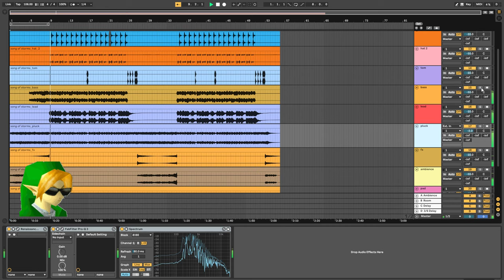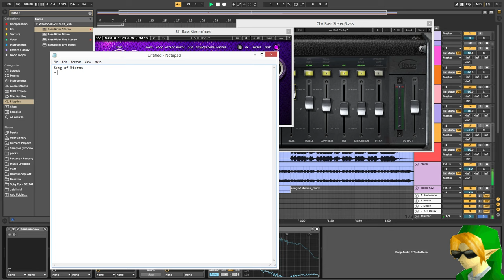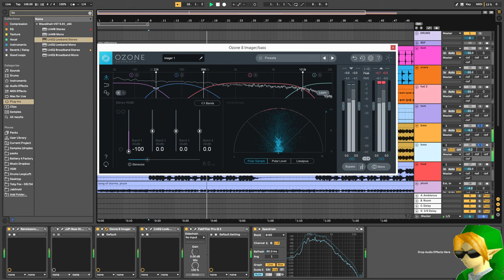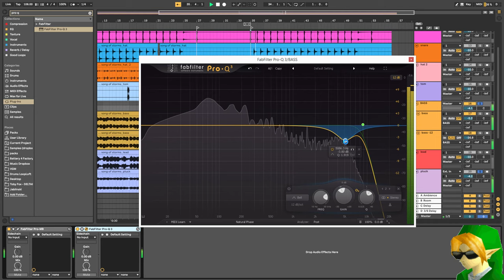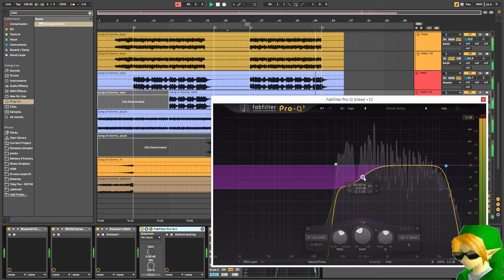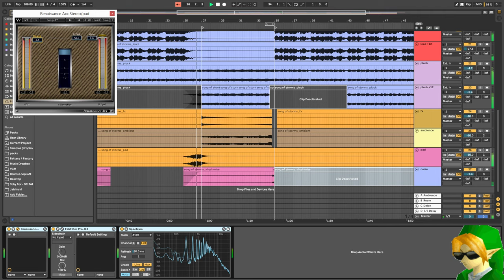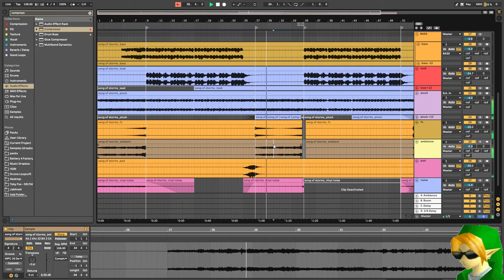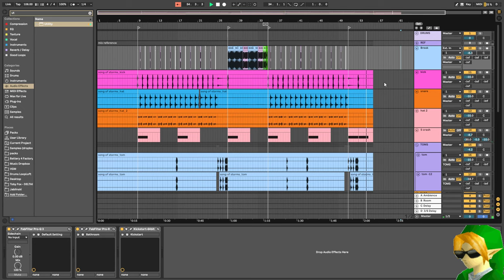Mixing 80s Zelda music